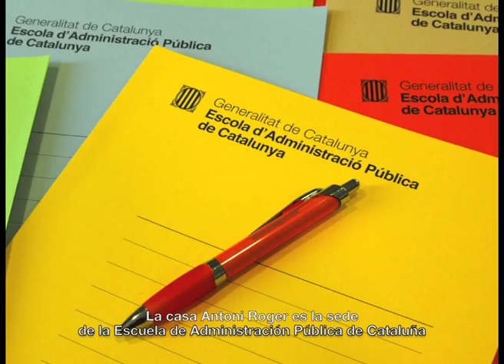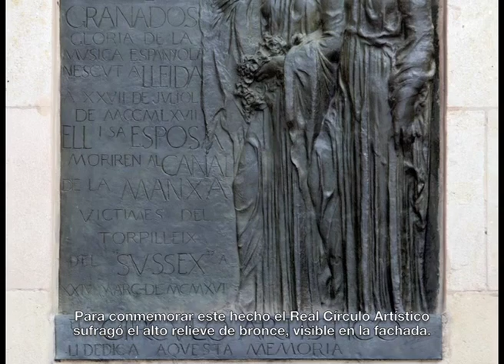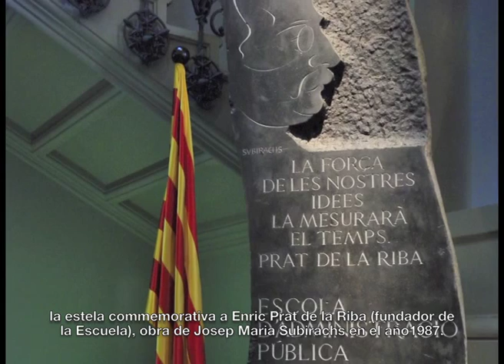EAPC Casa Antoni Roger [ES]